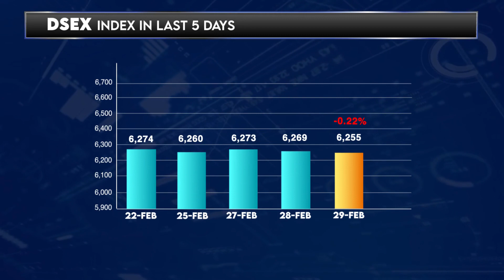আজকের ঢাকা শেয়ার বাজারঃ ২৯ ফেব্রুয়ারি ২০২৪ | Dhaka Stock Exchange News- Daily | LR GLOBAL